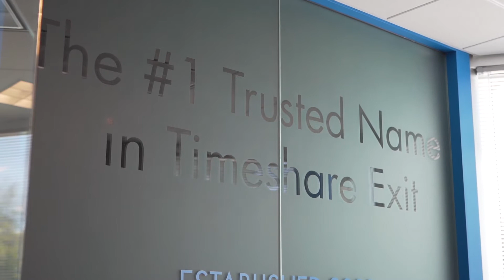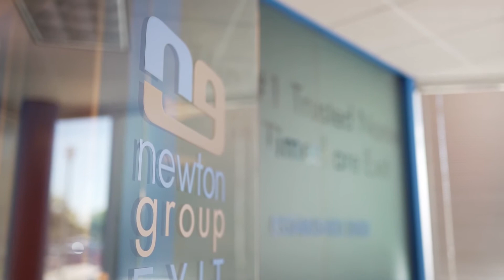NGT - Company Culture Video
Newton Group Transfers' company culture video